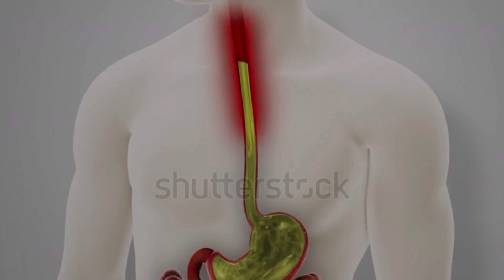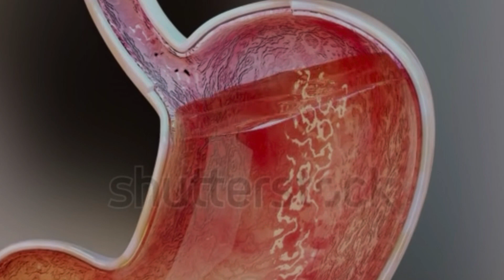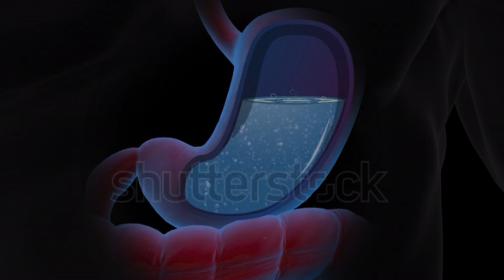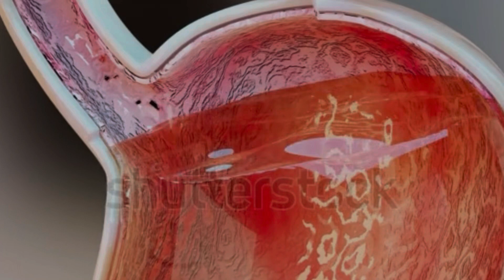Heart Burn Causes|GERD|Seene Me Jalan Kiue Hoti Hai?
Contrary to common belief, heartburn can sometimes be caused by low stomach acid levels rather than high acidity. This might seem counterintuitive since heartburn is often associated with the reflux of stomach acid into the esophagus, resulting in discomfort and a burning sensation in the chest. However, low stomach acid can also contribute to this condition.

When stomach acid levels are insufficient, the lower esophageal sphincter (LES), which is a muscle that acts as a barrier between the stomach and esophagus, may not close properly. As a result, stomach contents, including food and digestive juices, can flow back up into the esophagus, causing irritation and inflammation. This reflux of stomach contents, although less acidic due to the lower acid levels, can still trigger heartburn symptoms.

Low stomach acid can be caused by various factors, including aging, chronic stress, nutritional deficiencies, certain medications, and medical conditions such as autoimmune diseases or Helicobacter pylori infection. Additionally, some individuals may naturally produce lower levels of stomach acid.